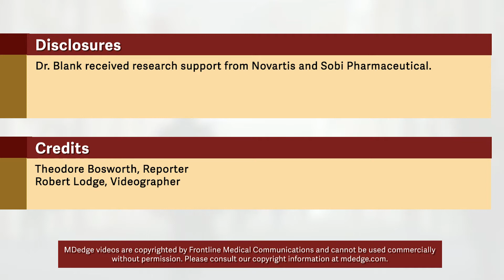Patients with CAPS still improving on long-term canakinumab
An observational study that includes adults and children with cryopyrin-associated periodic syndromes and related diseases has provided real-world evidence that clinical improvement accrues on canakinumab (Ilaris) years after treatment was initiated, according to Norbert Blank, MD, of the division of rheumatology at the University of Heidelberg (Germany).